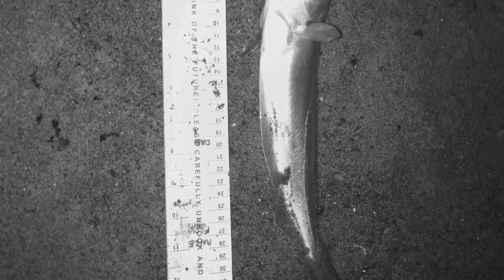Whiting fishing UK